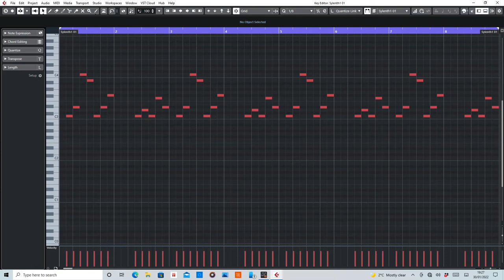Nightmare (Brainbug) MIDI Arranged by De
MIDI section of Nightmare by Brainbug.

Equipment used:
Cubase Artist 10
Sylenth1